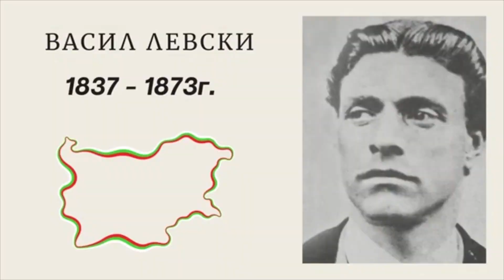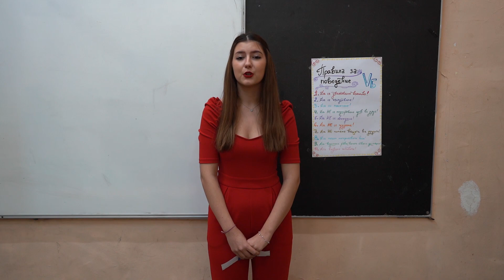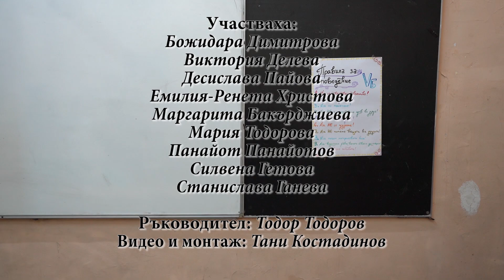Заветите на Левски